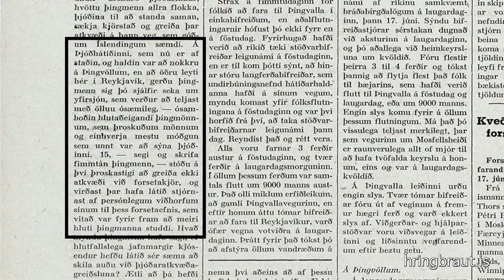Thjodbraut 2016 23 SUN youtube